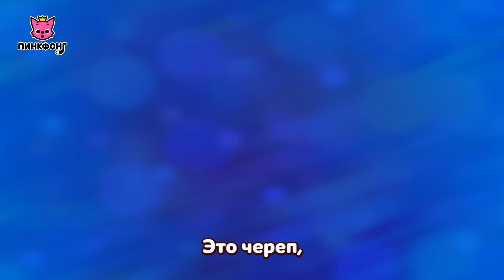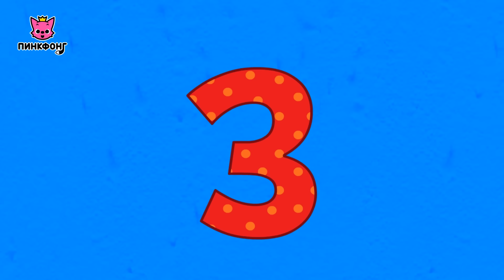Тираннозавр и другие песни | Специальные плотоядные динозавры | +Сборник | Пинкфонг Песни для Детей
🦈Акулёнок туруру туру! Смотрите Bebefinn сейчас ➡️ 🦖Скачать [Пинкфонг Мир Динозавров] ➡️
Узнайте о любимом динозавре вашего ребенка с помощью видео и игр.

Еженедельный план, чтобы помочь детям петь, играть, учиться дома!
Нажмите на ссылку и получите БЕСПЛАТНЫЕ раскраски и бумажные куклы!

Поём и узнаем о жестоких плотоядных динозавров с Пинкфонгом!

Сейчас Вы смотрите "Специальные плотоядные динозавры!". Это самая интересная песня про Динозавров, которая создана ПИНКФОНГ.

★Список песен :
1 Тираннозавр
2 Спинозавр vs Тираннозавр
3 Тираннозавр Рэкс
4 Детка Ти-Рэкс
5 Птеранодон
6 Эласмозавр
7 Куда Ушли Все Динозавры?
8 Шеф Сегодня Я
9 Делай Как Динозавр
10 Раскопай
15 Бум-Бум! Мир Динозавров
11 Динозавры от А до Я
12 Парад Динозавров
13 Кто же Я?

Аранжировка : Пинкфонг, KizCastle / Испольнение музыку : KizCastle